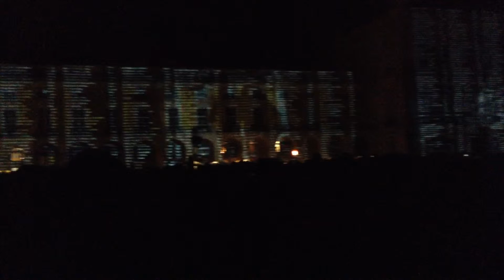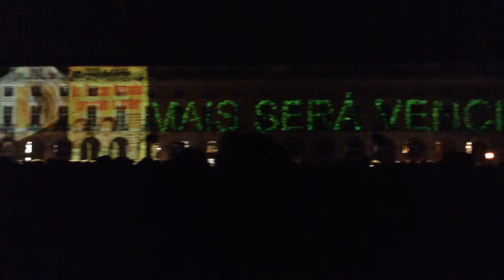Mais Abril, 40 Anos